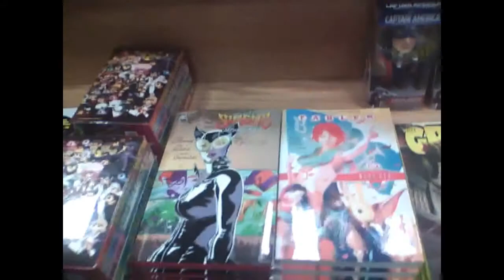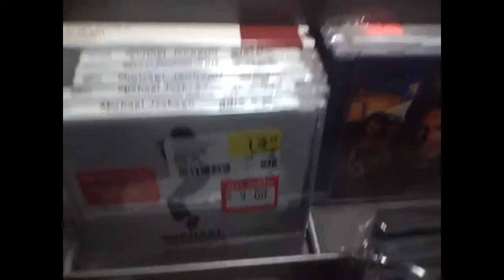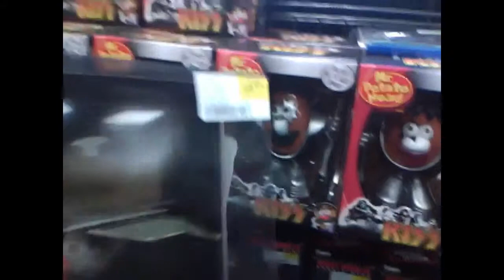Mr. Moonwalker on august 29, 2011 (MJ's Birthday)